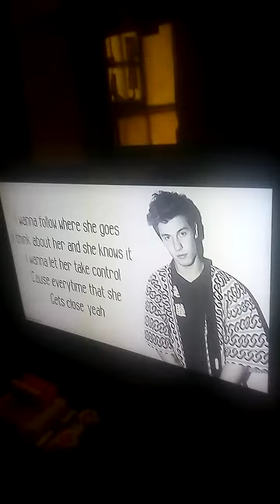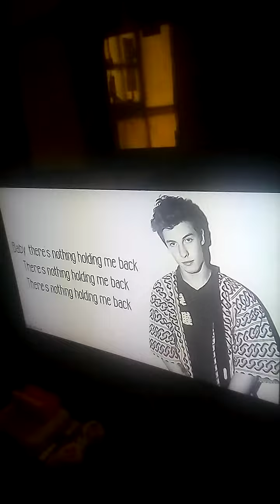Intentando cantar "There's nothing holding me back" de Shawn Mendes